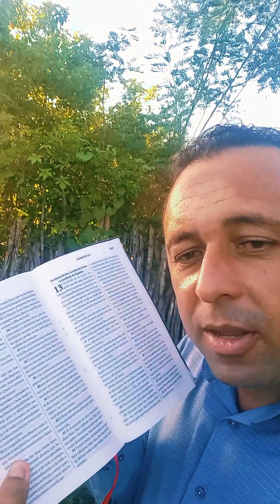A importância das nossas orações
A oração é um combustível.